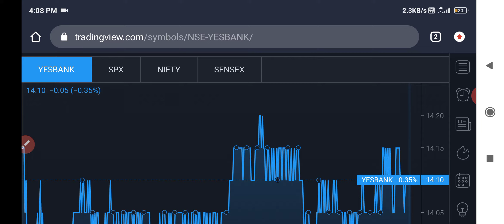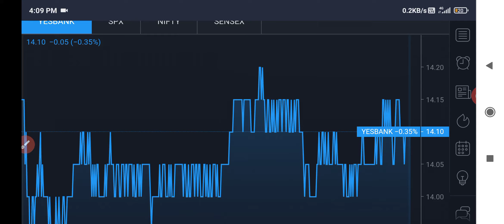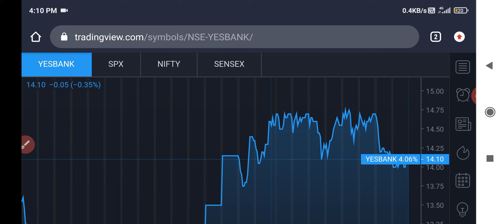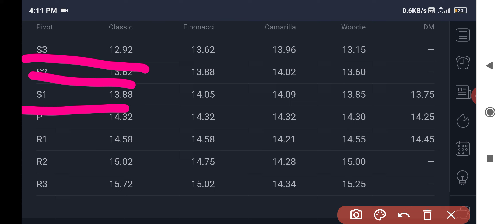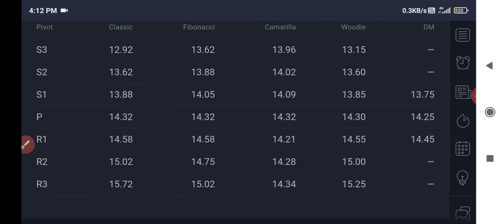Yes bank share latest news | Yes bank share targets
Yes bank
Yes bank share price targets
Yes bank share targets